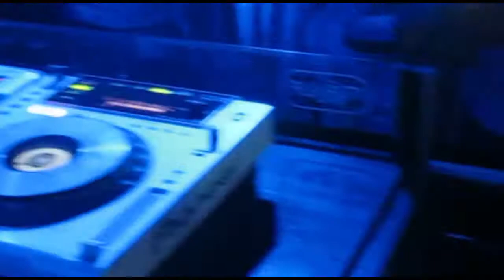Majua Eventos Vlog #001